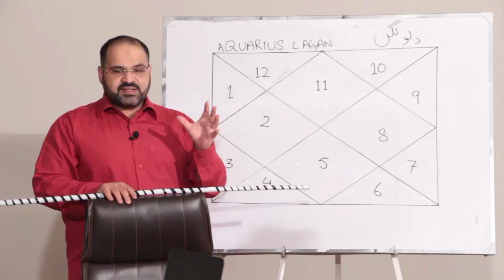Is Libra And Aries A Good Match | @AstrologerAliZanjani | @astrologersyedalizanjani